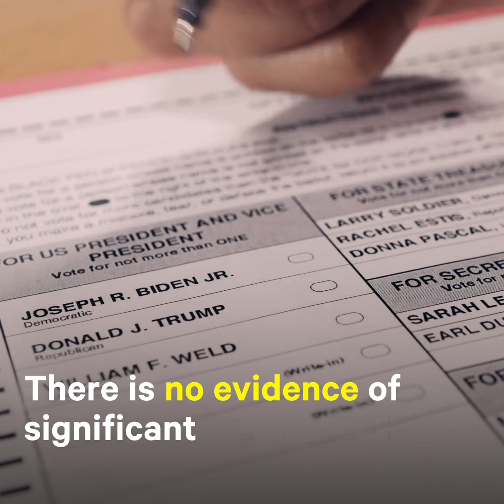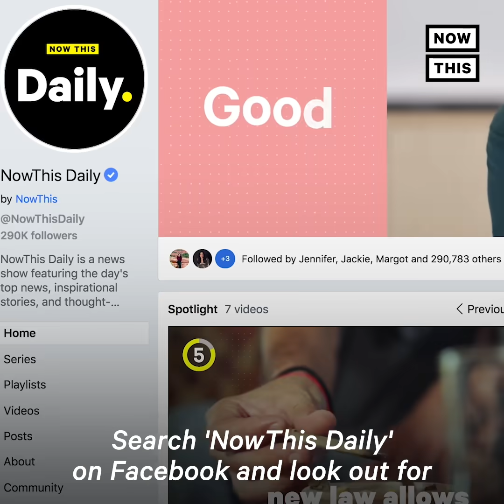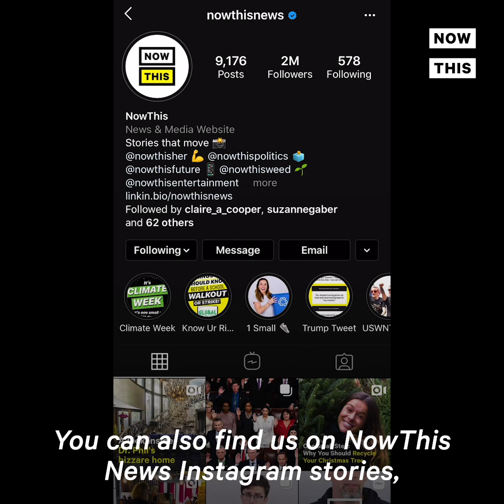Voter Accused by Trump Campaign of Being Dead Speaks Out | NowThis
The Trump campaign accused this 'dead voter' of fraud — now, she's speaking out.